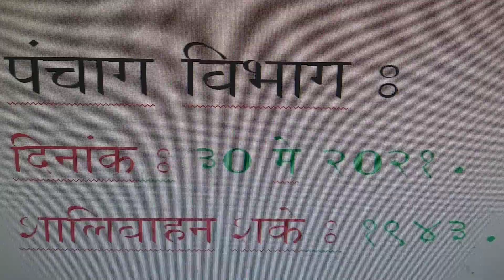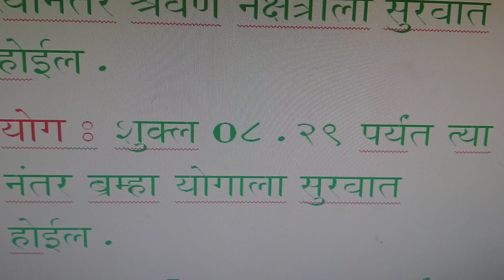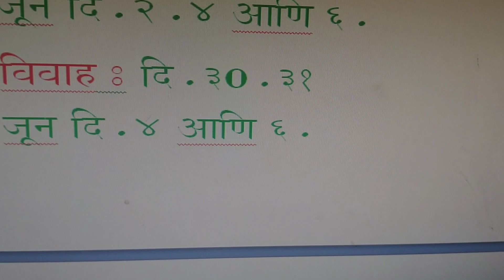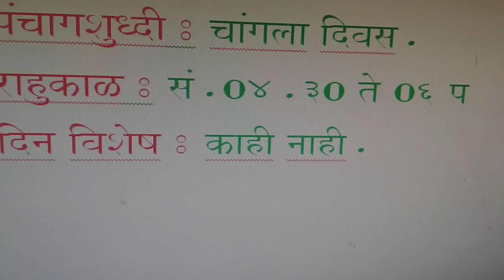पंचांग उद्याचे- ३० मे २०२१.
use in daily pooja vidhi.